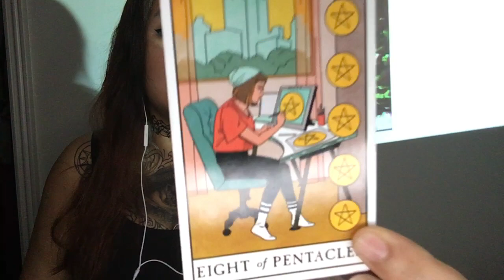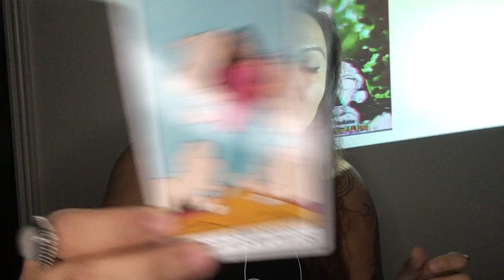LEO 2020 PREDICTION